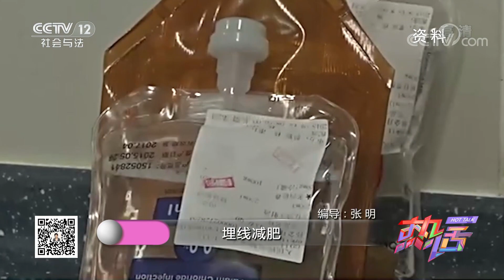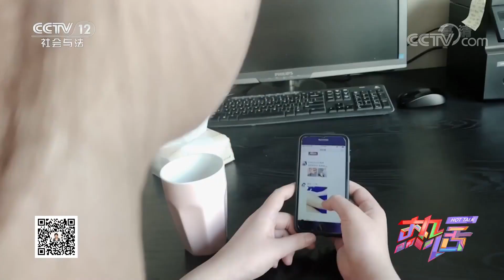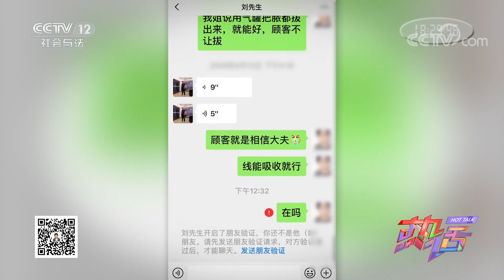[热话] 埋线减肥 | CCTV社会与法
《热话》——“对世间万象的另类解读”。